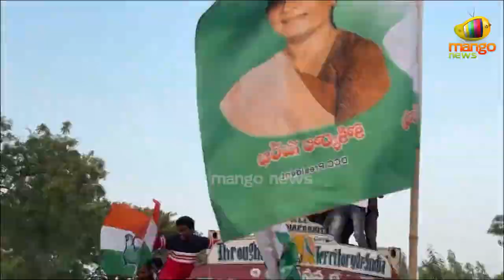TPCC Revanth Reddy Can become a KPCC DK Shivakumar? | Congress Party | Latest News | Mango News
Can TPCC Revanth Reddy Can become a KPCC DK Shivakumar?